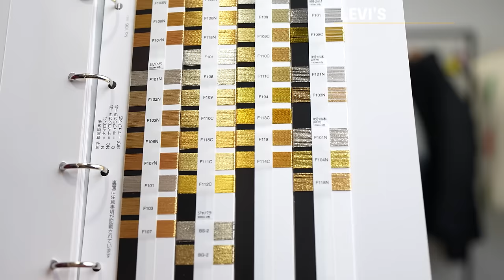【春ニュース】新作からセール情報まで一挙に紹介してみた〜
▼▼紹介記事▼▼
水沢　ゴアテックスプロ

世界に１つだけのリーバイス　原宿限定

バルトロライトジャケット
20%セール

パーソナル診断（カラー・顔タイプ）

○たくぞー
1989/06/16　奈良県出身
身長178cm体重69kg
2014年公立学校の教員として勤務。
2018年うつ病発症。
2018年退職後YouTubeスタート。